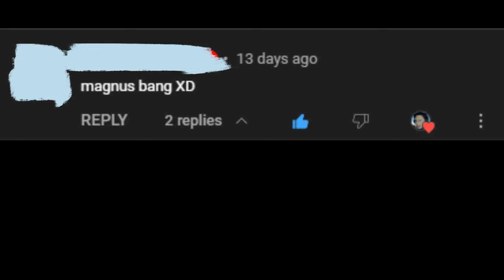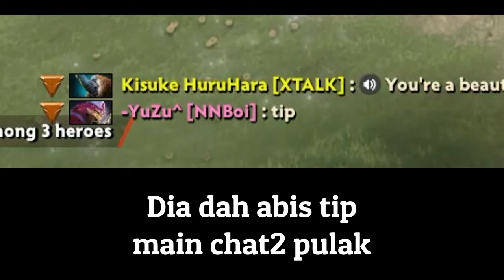Dota 2 (Malaysia) || Magnus || - KASI AJAR SI TENGGILING NI!!!